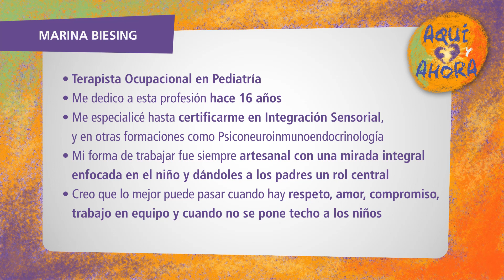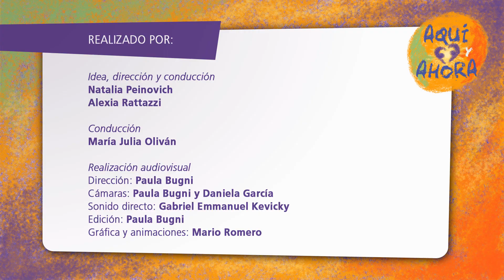Aquí y Ahora. Dieta Sensorial.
Preguntas:
- ¿Qué es una dieta sensorial?
- ¿En qué casos se recomienda una dieta de este tipo?
- ¿Hay edades específicas en las cuales puede implementarse o cualquier edad?
- ¿Cuáles son los resultados esperados?
- Contanos un caso de éxito.

Marina Biesing:
- Terapista Ocupacional en Pediatría.
- Me dedico a esta profesión hace 16 años.
- Me especialicé hasta certificarme en Integración Sensorial, y en otras formaciones como Psiconeuroinmunoendocrinología.
- Mi forma de trabajar fue siempre artesanal con una mirada integral enfocada en el niño y dándoles
a los padres un rol central.
- Creo que lo mejor puede pasar cuando hay respeto, amor, compromiso, trabajo en equipo y cuando no se pone techo a los niños.

Aquí y Ahora. Un programa pensado para mantenerte actualizado en temáticas de CEA.
En formato de entrevistas, y gracias a la participación de referentes de la salud, educación, y muchas otras especialidades de Argentina y la región hispanoparlante, podemos acercarte datos concretos, tips para la vida diaria y mucha otra información valiosa.